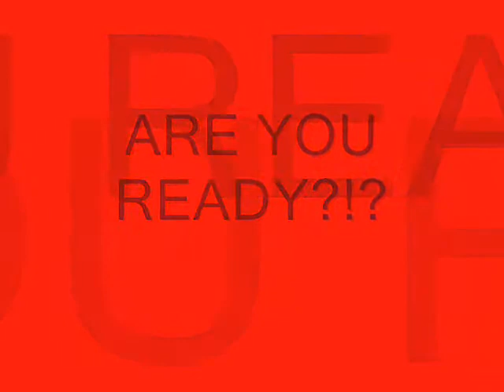Spanish Imperfect Song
Clarion-Goldfield Spanish IV class brings you another educational song. This time it's personal...er imperfect I mean.